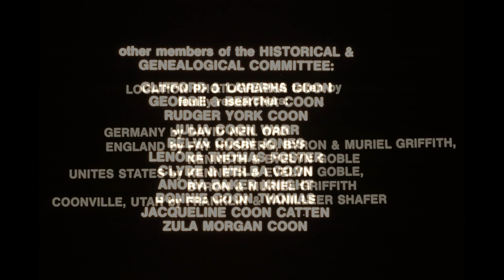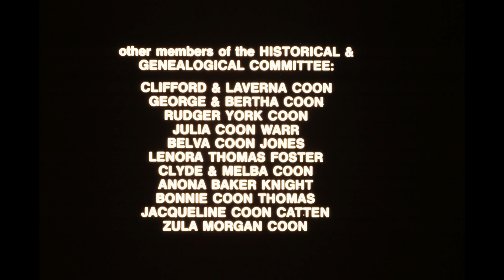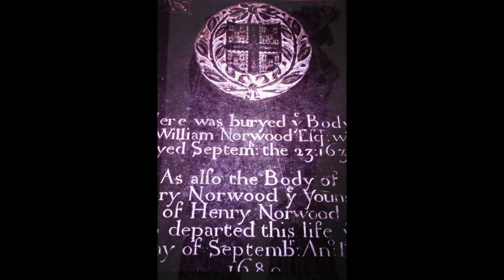Abraham Coon and Coonville history slide show ca. 1976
The history of the Abraham Coon family from ancient Great Britain to their settling of Coonville (The southern end of today's Magna, Utah). Photographs were taken on various trips by Kenneth and Evelyn Goble Byron and Murial Griffith and Fay Sadler Husberg others to England in 1971 and 1975; Gobles to Virginia, North Carolina, Kentucky, Illinois, and many other states, following the footsteps of the Abraham Coon, Yarborough, and Wilson families. This presentation was put together by the Abraham Coon family Historical and Genealogical committee, with great contributions by Gayle Goble Ord and William Kent Goble with historical research and script writing; deep on-site genealogical research by Kenneth and Evelyn Goble, including the identification of the Richard Yarborough headstone in Virginia.
This presentation was created out of a great spirit of love and a desire for future generations to know their heritage, including the residents of Magna (Pleasant Green) who feel a connection to our town's pioneer heritage.
I received a box of old audio tapes and slides and photographs from my uncle, William Kent Goble. Upon opening the box, I instantly recognized among them the work of my grandparents, and was overcome with an urgency to digitize and proliferate this work--I hadn't seen the slide presentation since I was a child. I went to work digitizing the slides and then painstakingly put them back together in order with the recording. I then took the tape to Video Wholesale Service with an investment to have it restored and digitized. After that, and many hours of work, on occasion into the night, I was able to put it all back together to nearly it's total original form--minus the slide change tones I didn't think anyone would miss, and it was a lot of work to edit those out.
I feel I share the same hope my grandparents held that their posterity would know who they were and where they came from, that this history would be shared and told well into the future. This is only one more step forward, for who knows how technology will change from our current Youtube generation. After this it's up to the next generation to keep this moving into the future.